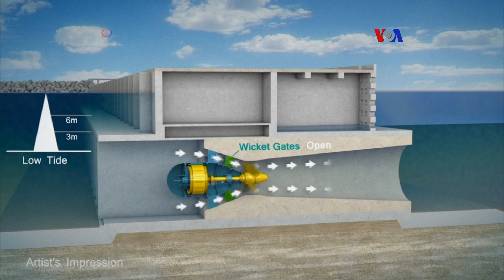Poder de las mareas y la energía renovable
Un proyecto masivo de energía renovable podría cambiar el paisaje marino de la ciudad galesa de Swansea, en los próximos años. El plan es encerrar la laguna de la ciudad en una calzada, en forma de herradura, que servirá como un generador de mareas gigantes.
Publicado originalmente